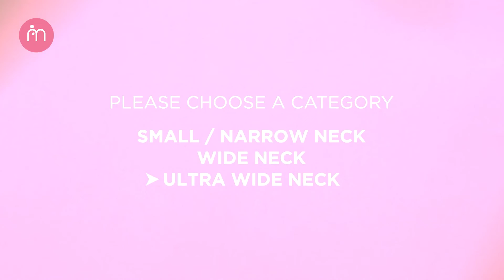OUR BOTTLE WARMER ADAPTERS FIT 80% OF THE BOTTLES IN MARKET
Did you know that 80% of bottles on the market are compatible with the Momama bottle warmer? Some of the bottles won't fit in the Momma milk warmer directly? Don't worry, we have several adapters that can make your bottle fit with the Momama Intelligent Milk Warmer! The three types of adapters that we offer are Small Neck, Wide Neck, and Ultra-Wide Neck.

Small neck:
- MM0006
(Bottle can fit: Pigeon small neck, Dr brown small neck, Madela small neck, Simba small neck)

Wide Neck:
- MM0004
(Bottle can fit: Pigeon wide neck, MAM wide neck, Anakku Disney wide neck, Nuby 3 Stage Tritan)
- MM0008
(Bottle can fit: Dr. Brown wide neck)

Ultra Wide Neck:
- MM0003
(Bottle can fit: Tomee Tippee Ultra-wide neck, He or She sippy cup, Pureen Ultra-wide neck)
- MM0005
(Bottle can fit: Hegen Ultra-wide neck)
- MM0007
(Bottle can fit: Nuk Ultra Wide PP/PPSU)
- MM0009
(Bottle can fit: Comotomo Ultra-wide neck, He or She Ultra-wide neck, Haaka Ultra-wide neck)